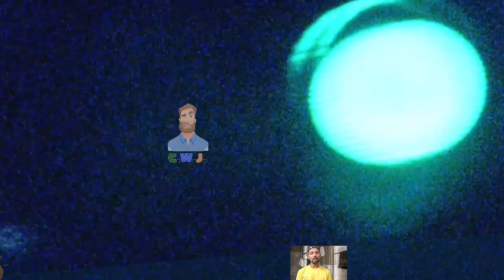Next-Gen 2025 Volkswagen T-Roc 🚙 First Looks New Detailed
Checkout Next Gen 2025 Volkswagen T-Roc 🚙 First Looks New Detailed

Later this year, the pricing and specifics for the 2024 T-Roc models will be released. The new steering wheel will be the only modification to the top compact SUV from VW. New and temporary to the roster is The CityLife. It starts at $35,990 if you buy it directly from the manufacturer, or $36,990 if you want it to be ready to drive. The price of the T-Roc 110TSI Style will increase by $1790 to $38,890 before any additional fees. But now, instead of costing $2050, it includes the Sound & Vision bundle as a standard feature. It will cost $41,990 if you want to drive it away right now.

Images Use for Only Representative Purpose Only